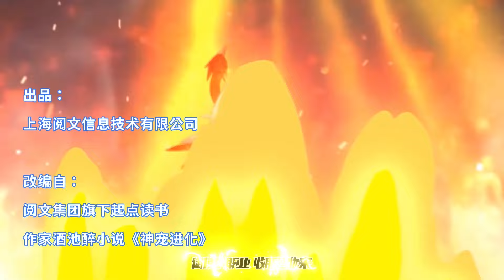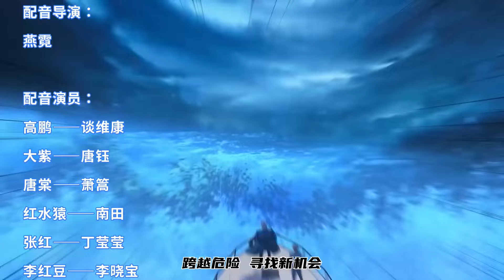💫《神宠进化》第二季23集|Season 2 Monster Pet Evolution EP23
每日更新精彩内容😘🎀言情&💎玄幻&🔥热血&💞CP《史上第一祖师爷》、《超神宠兽店》、《我只想安静地打游戏》、《顶级气运，悄悄修炼千年》、《修仙就是这样子的》、《我有999种异能》、《史上第一祖师爷》. 等多部原创人气动漫火热连载中，欢迎订阅。
❤您的支持👍是我们更新的最大动力哦~
简介：天地异变，妖兽横生，新纪元人类诞生了一种全新的职业。收服怪物，培养怪物，训练怪物，这就是御使。一个怀抱着梦想的少年懵懵憧憧的被一脚踢入这个黄金盛世。高鹏：就算是一条泥鳅，我也能将他进化成一只翱翔九天的真龙。

"Astral Pet Store," "Let Me Game in Peace," "Lucky Me: I Secretly Cultivated for 1000 Years," "This is How We Should Immortal Cultivate," "I Have 999 Types of Supernatural Powers," "Supreme Grandmaster in History," and many other original and popular animations are in hot serialization.

【Synopsis】The world is changing, and monsters are rampant everywhere. In the new era, humanity has created a new profession. Conquering monsters, cultivating monsters, training monsters, this is the Imperial Envoy. A young man with a dream was kicked into this golden flourishing age in a daze. Gao Peng: Even a loach, I can evolve it into a soaring true dragon！